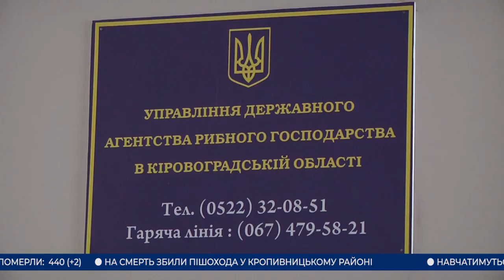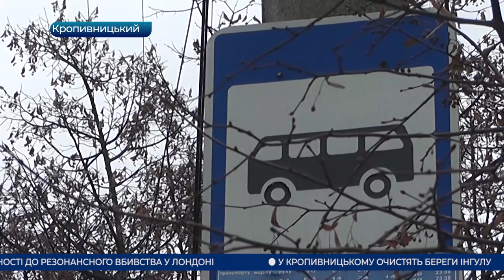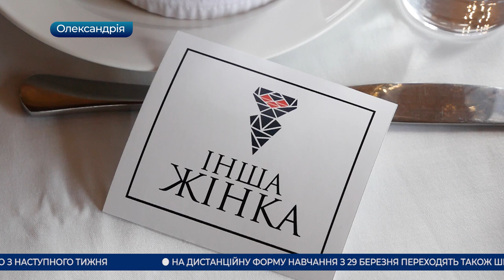Головні новини Кіровоградщини | 23 березня 2021 року | телеканал Вітер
- на хабарі затримали посадовця управління рибного господарства Кіровоградської області;
- насмерть збили пішохода у Кропивницькому районі;
- навчатимуться дистанційно учні шкіл Кропивницького та Олександрії з наступного тижня;
- незаконно ловив рибу на території Кременчуцького водосховища 53-річний житель Світловодська;
- безкоштовні автобуси до садово-городніх товариств курсуватимуть у Кропивницькому;
- відремонтують у декілька етапів дорогу на Устинівку в рамках програми “Велике будівництво”;
- суботні бізнес-сніданки започаткували в Олександрії;
- обмінялися мистецьким досвідом представники п’яти міст України в галереї “Єлисаветград” у Кропивницькому;
- брейкдансер зі світовим ім’ям Люссі Скай вперше відвідав Кропивницький;